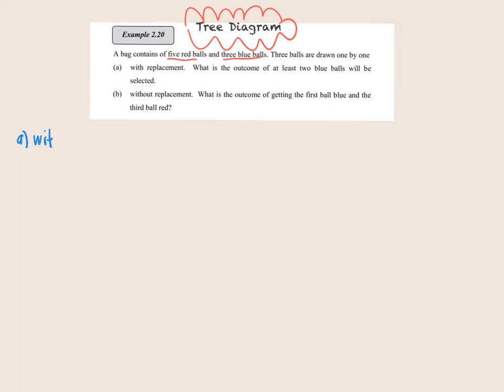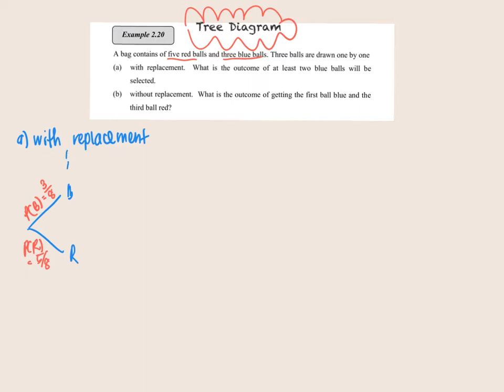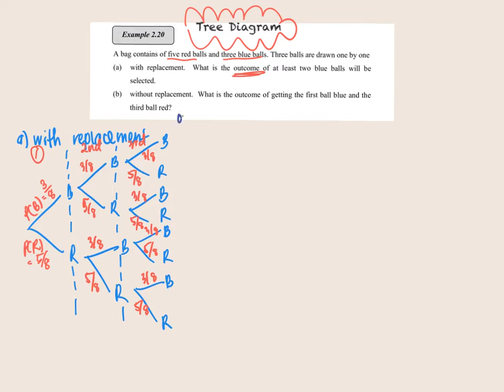Tree diagram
Representation sample space